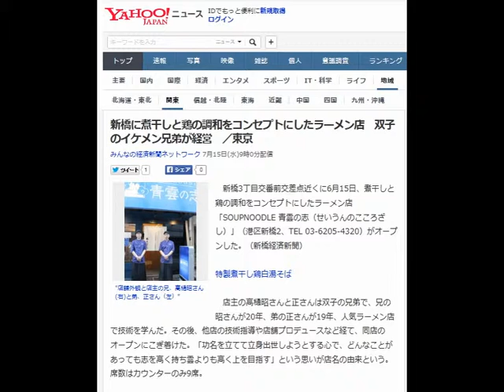新橋に煮干しと鶏の調和をコンセプトにしたラーメン店 双子のイケメン兄弟が経営 ／東京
みんなの経済新聞ネットワーク 7月15日(水)9時0分配信

"店舗外観と店主の兄、高樋昭さん(右)と弟、正さん（左）"

新橋3丁目交番前交差点近くに6月15日、煮干しと鶏の調和をコンセプトにしたラーメン店「SOUPNOODLE 青雲の志（せいうんのこころざし）」（港区新橋2、TEL ）がオープンした。（新橋経済新聞）

特製煮干し鶏白湯そば

　店主の高樋昭さんと正さんは双子の兄弟で、兄の昭さんが20年、弟の正さんが19年、人気ラーメン店で技術を学んだ。その後、他店の技術指導や店舗プロデュースなど経て、同店のオープンにこぎ着けた。「功名を立てて立身出世しようとする心で、どんなことがあっても志を高く持ち雲よりも高く上を目指す」という思いが店名の由来という。席数はカウンターのみ9席。

 　同店こだわりの煮干し鶏白湯（パイタン）スープは、10時間かけて弱火でじっくり煮込んで鶏のうま味を抽出し、そこに最適なタイミングで煮干しを数種類入れて鶏と煮干しのうま味を最大限引き出すという。

 　人気メニューの「特製煮干し鶏白湯そば」（1,000円）をはじめ、「煮干し鶏白湯そば」「煮干しそば」（以上780円）、「味玉煮干し鶏白湯そば」「味玉煮干しそば」（以上880円）、「特製煮干しそば」（1,000円）、「煮干し鶏白湯つけそば」（830円）、「味玉煮干し鶏白湯つけそば」（930円）、「特製煮干し鶏白湯つけそば」（1,050円）などを提供する。
 　昭さんは今後の目標として、サラリーマンをターゲットに「2年間はじっくり焦らず今の店舗の土台作り、その後2年後に渋谷、新宿に店舗展開をしていきたい」と意気込む。

 　営業時間は11時30分～23時（祝日は15時まで）。スープが無くなり次第終了。日曜定休。
みんなの経済新聞ネットワーク